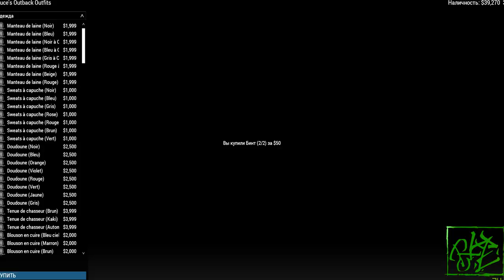Arma 3 Olympus Life RP, Арма 3 Обзор R-Zone Game TV